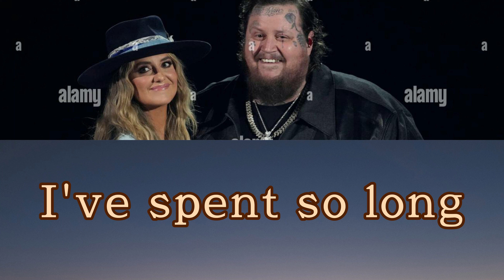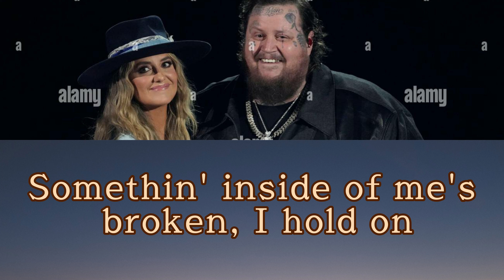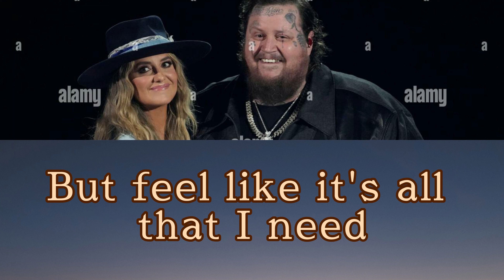Jelly Roll - Save Me (with Lainey Wilson) [Lyrics]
All of this drinkin' and smokin' is hopeless
But feel like it's all that I need
Somethin' inside of me's broken
I hold on to anything that sets me free